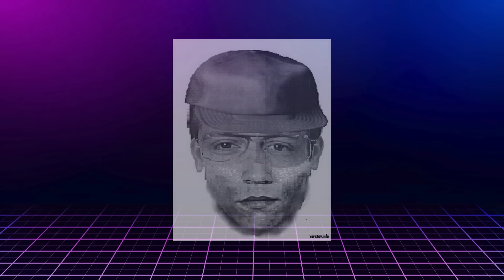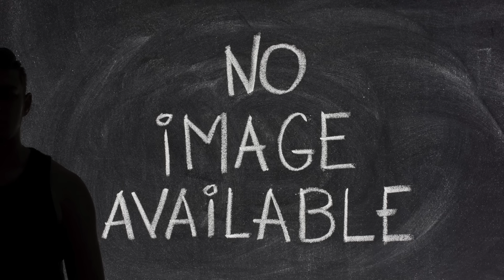Two Hours of Disturbing TRUE CRIME Cases Explained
Tune in to hear the disturbing True Crime iceberg explained where we discuss true crime cases ripped from the head lines, as well as lesser known true crime incidents.

This video is a compilation of the entire first tier of the series.

Also, check out the full ULTIMATE Unsolved Mysteries Iceberg Playlist for dozens of hours of mysteries